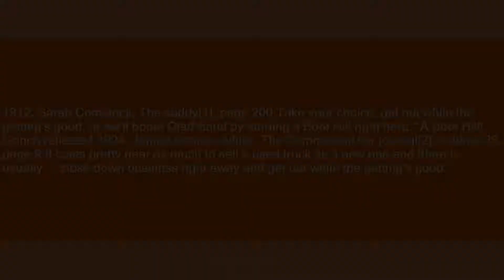get out while the getting's good